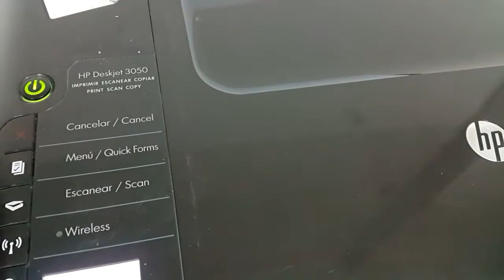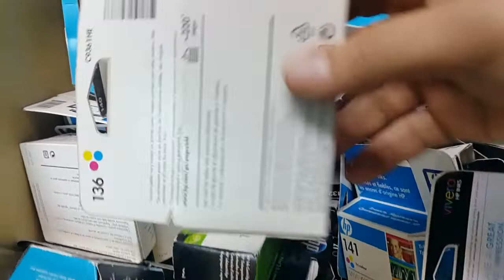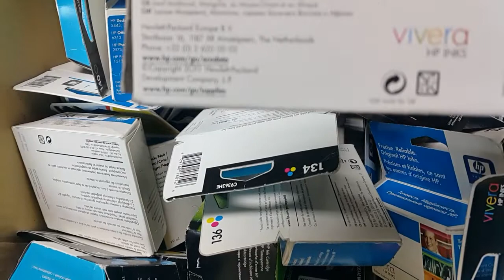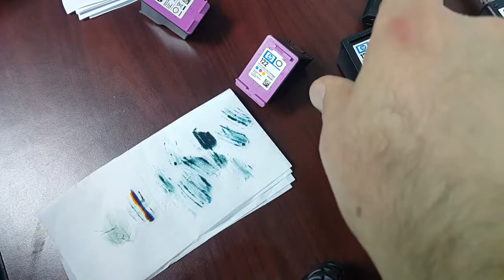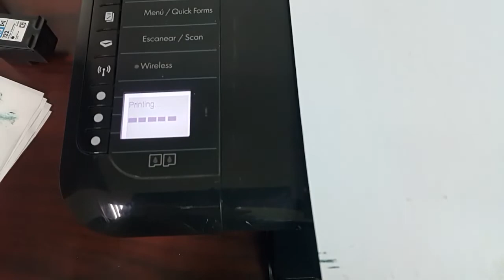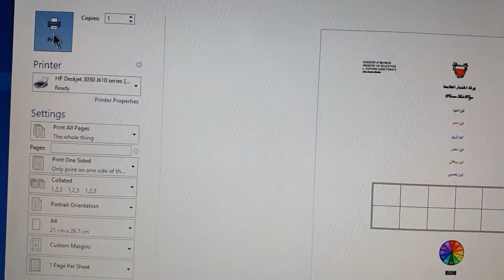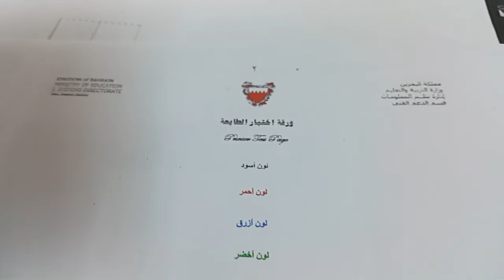الطابعة تطبع ويخرج الورق أبيض - طريقة بسيطة لفحص الحبر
إخواني الأعزاء رأيكم بهذه القناة المتواضعة يهمنا من أجل تقديم الأفضل لتعم الفائدة على الجميع.
Like or Dislike كما ندعوكم لتقييم الفيديو بـ
Share ومشاركة الفيديو مع الأصدقاء
                                   شــــــــــــــــاهد /\ /\ /\ /\ /\ /\ /\ المـــــــــــــــــزيد